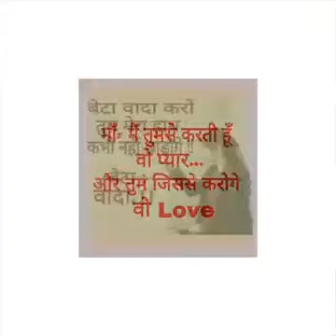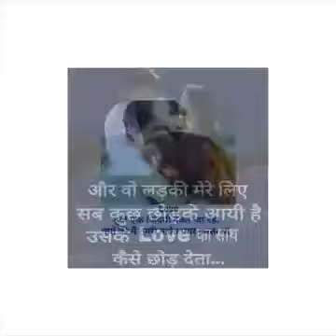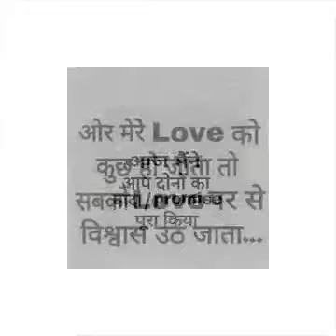DJ PANKAJ KUMAR MIXINGSONG, COME PAWARA